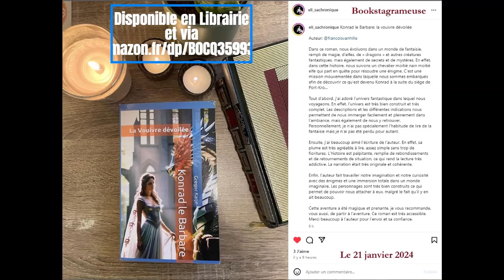Chroniques littéraires : Konrad le Barbare - La Vouivre Dévoilée - roman heroic fantasy